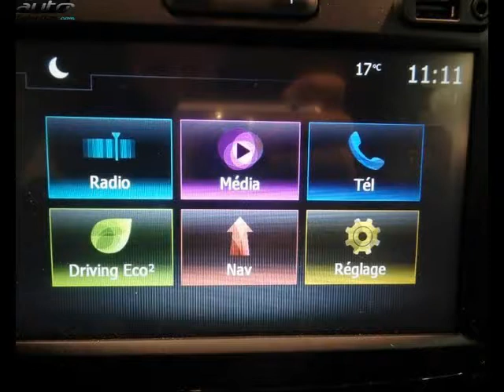Renault captur occasion visible à Valence présentée par Renault valence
Cette Renault captur occasion disponible à Valence dans le 26 est mise en vente par Renault valence - 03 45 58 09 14 - tous les détails sont